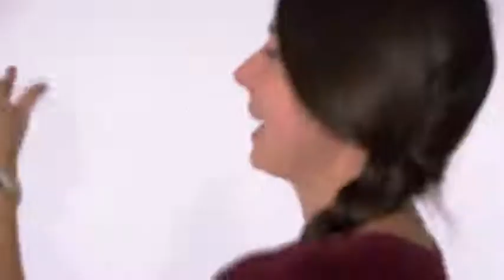Boom, Snap, Clap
Danse des mains !